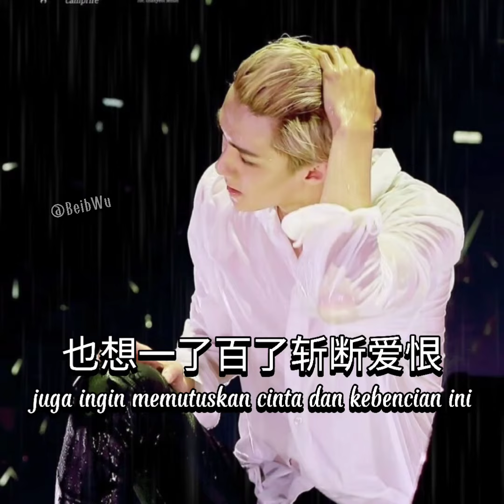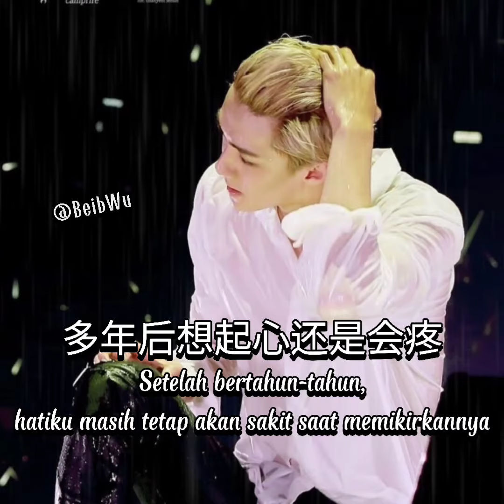Cuò guò le nàgè ai wo deren 错过了那个爱我的人 t𝖾𝗅𝖺𝗁 𝗆𝖾𝗅𝖾𝗐𝖺𝗍𝗄𝖺𝗇 𝗈𝗋𝖺𝗇𝗀 𝗒𝖺𝗇𝗀 𝗆𝖾𝗇𝖼𝗂𝗇𝗍𝖺𝗂𝗄𝗎